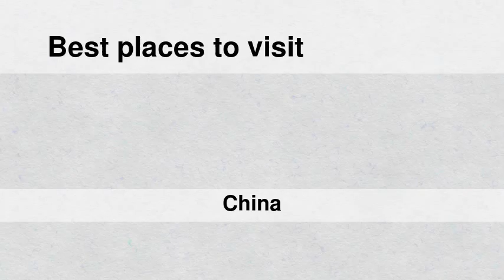Best places to visit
Best places to visit - Loushanguan (China) Best places to visit - Slideshows from all over the world - City trips, nature pictures, etc.